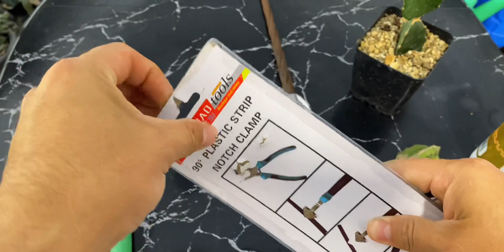Injerto de pitahaya, x10 acelerar su crecimiento - variedad Godzilla